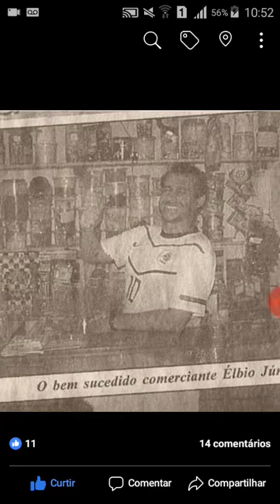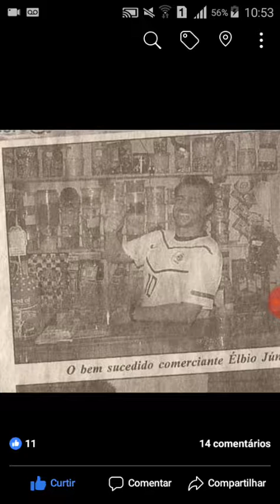LEMBRANCAS DE 5 ANOS ATRÁS ELBIO JUNIO KOMANDANTY EM CAMPO BELO MG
KOMANDANTY